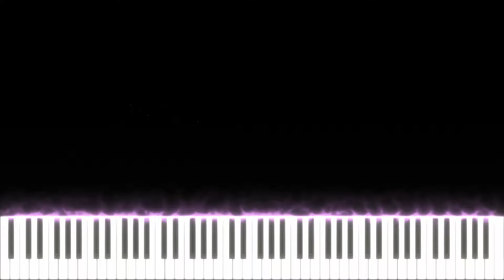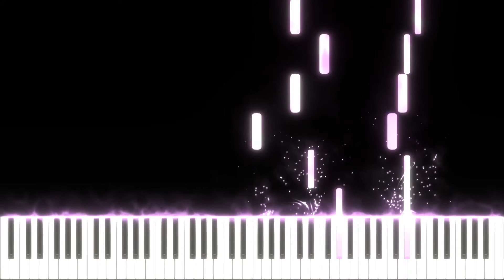FNAF TO BE BEAUTIFUL SONG Dawko & DHeusta - Piano Tutorial